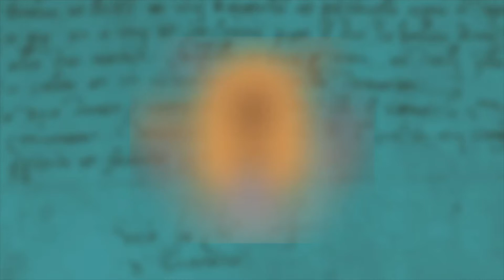Novena a San Csayetano - 6to dia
ES- El Padre Umberto Micillo, C.R., de la Provincia Teatina "del Bambino Gesù" de Italia, se encuentra en la Parroquia San Cayetano de Roma, y nos invita a rezar el sexto día de la Novena de San Cayetano, por los Difuntos:
San Cayetano, tu vida nos demuestra que el amor de Dios todo lo puede. Hoy te pedimos especialmente, que intercedas ante Dios Nuestro Padre para que conceda a nuestros difuntos la paz que no tiene fin. Que desde el Cielo nos ayuden a no bajar los brazos ni desesperarnos ante las dificultades que se nos presentan. Te lo pedimos por Jesucristo, Nuestro Señor, que vive y reina por los siglos de los siglos. Amén.
IT- Padre Umberto Micillo, C.R., della Provincia Teatina "del Bambino Gesù" in Italia, è nella Parrocchia di San Gaetano a Roma e ci invita a pregare il sesto giorno della Novena de San Gaetano, per i Morti:
San Gaetano, la tua vita ci mostra che l'amore di Dio può fare tutto. Oggi vi chiediamo in particolare di intercedere davanti a Dio Padre nostro per garantire ai nostri morti la pace che non ha fine. Possa il Cielo aiutarci a non abbassare le braccia o la disperazione di fronte alle difficoltà che ci si presentano. Lo chiediamo tramite Gesù Cristo, nostro Signore, che vive e regna nei secoli dei secoli. Amen.
PT- Padre Umberto Micillo, C.R., da Província Teatina "del Bambino Gesù" da Itália, está na paróquia de São Caetano, em Roma, e nos convida a orar no sexto dia da Novena de São Caetano, pelos Mortos:
São Caetano, sua vida nos mostra que o amor de Deus pode fazer tudo. Hoje pedimos especialmente que interceda diante de Deus, nosso Pai, para conceder aos nossos mortos a paz que não tem fim. Que o Céu nos ajude a não baixar os braços ou desesperar diante das dificuldades que surgem em nosso caminho. Pedimos isso através de Jesus Cristo, nosso Senhor, que vive e reina para todo o sempre. Amém.
EN- Father Umberto Micillo, C.R., from the Theatine Province "del Bambino Gesù" of Italy, is in the Parish of Saint Cajetan in Rome, and invites us to pray on the sixth day of the Novena de Saint Cajetan, for the Dead:
Saint Cajetan, your life shows us that the love of God can do everything. Today we especially ask you to intercede before God our Father to grant our dead the peace that has no end. May Heaven help us not to lower our arms or despair in the face of the difficulties that come our way. We ask this through Jesus Christ, our Lord, who lives and reigns for ever and ever. Amen.
Musica: "No.4 Piano Journey", Autor: Esther Abrami, from Biblioteca de audio de YouTube. Libre de derechos para uso gratuito.